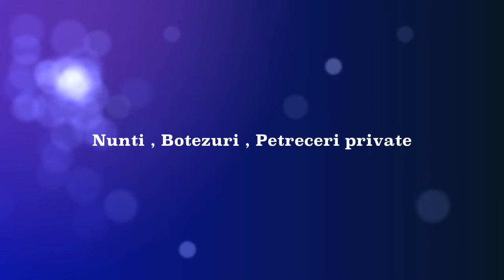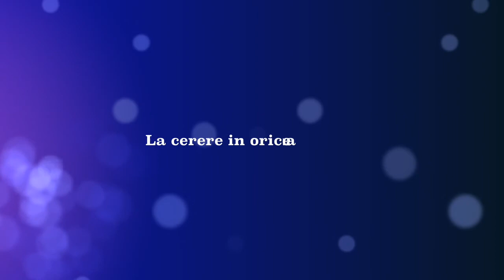Madalin De La Venezia - De la 1 pana la 10 ( Manea )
Nunti # Botezuri # Petreceri Private

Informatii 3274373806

Poze # Video # Montaje de orice tip : 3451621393